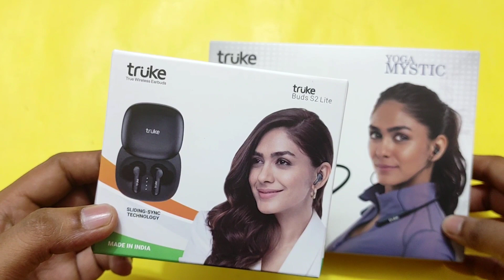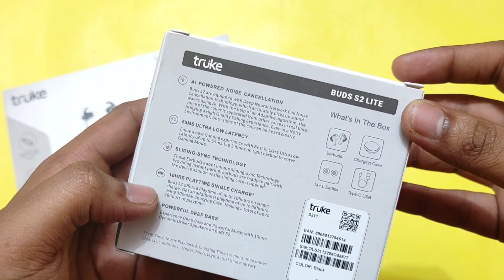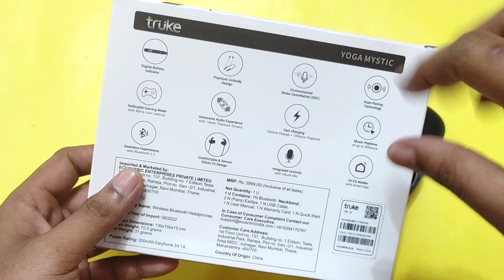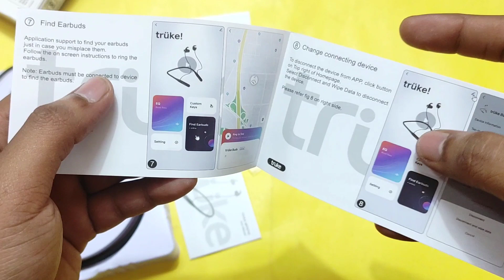Truke Buds S2 Lite & Truke Yoga Mystic Unboxing & Overview - Best Budget Neckband & TWS Earphones 🔥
Video highlight :
Best TWS earphone under ₹1000,
Budget tws ANC earphone,
Truke Buds S2 lite Unboxing,
Truke Buds S2 Lite Review,
Truke Yoga Mystic Unboxing,
Truke Yoga Mystic Review
Best Neckband Earphone under ₹1000rs,